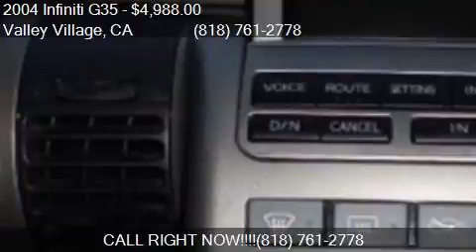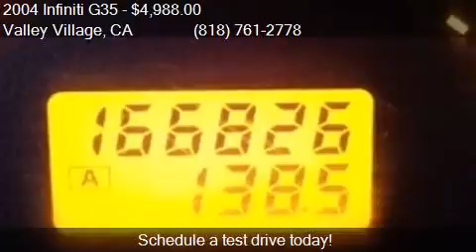2004 Infiniti G35 Base RWD 2dr Coupe for sale in Valley Vill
This 2004 Infiniti G35 Base RWD 2dr Coupe is for sale in Valley Village, CA 91601 at Boktor Motors.

Engine: 3.5L V6
Transmission: Manual 6-Speed
Color: Black Obsidian
Mileage: 166809
Contact Boktor Motors 4805 Colfax Ave Valley Village, CA 91601 to test drive this 2004 Infiniti G35 Base RWD 2dr Coupe today.